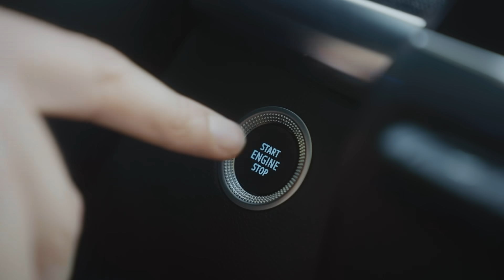Get The Power avec @CarswithLuke - ép. #2 | Renault Group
GetThePower Épisode 2 : la révolution électrique est en marche ! @CarswithLuke nous emmène avec ZOE sur les lieux de production des prochains véhicules électriques ! Rencontre avec nos experts de l’innovation.